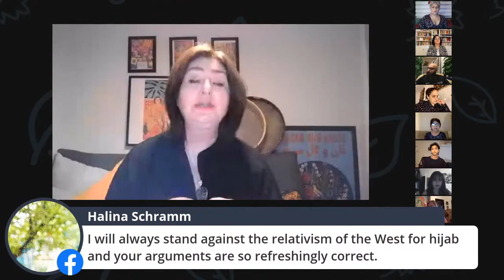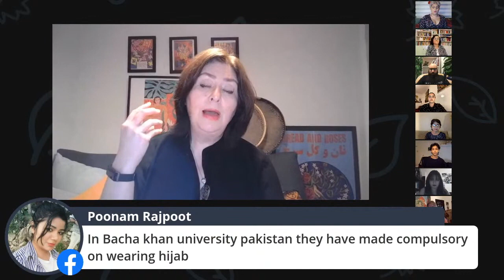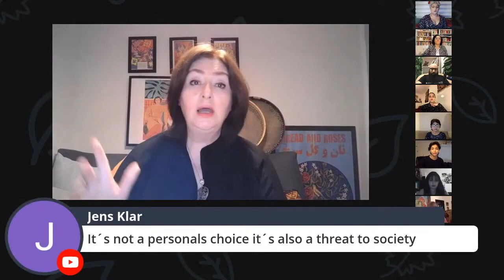Hijab Day is like FGM or Breast-Ironing Day - a celebration of misogyny and sexism, Maryam Namazie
Other brilliant speakers at the event were: Farideh Arman, Jenny A Wenhammar, Lilith Khannum, Mina Ahadi, Rana Ahmad, Sarabi and Shahad who discussed Hijab is Sexist and Misogynist to mark WorldHijabDay.